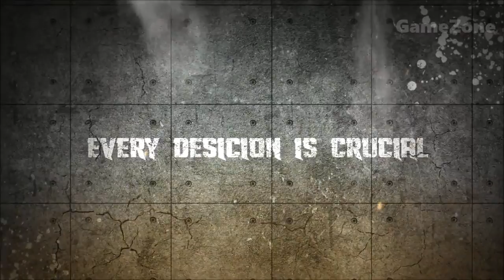New Android Game Bullet Strike Battlegrounds Android-iOS [GameSoft]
Bullet Strike is the first last-man-standing shooter game for mobile devices!
The Game is in development we wish the best to Developers
to get the latest update regarding it.